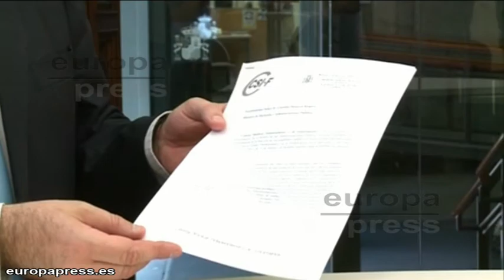CSI-F pide que no haya despidos de funcionarios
Los empleados públicos no deben ser despedidos. Así de contundente se ha mostrado el presidente nacional del sindicato de funcionarios CSI-F que ha pedido que se modifique "la segunda adicional de la reforma laboral" para evitar esta situación. La propuesta se ha presentado a través de una carta al Ministro de Hacienda y Administraciones Públicas y enviada a todos los presidentes de las comunidades autónomas.